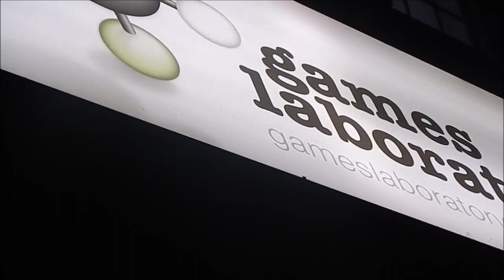GAMES LABORATORY | FT. JAIME, WATCHTHISHANNAH AND CHRISTY ELLA | EMMA LOUISE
Hey guys! This video is actually from earlier this year when my laptop stopped working! So now I'm back in the YouTube game and just uploading some of my back log.

Feel free to stalk my social sites :)